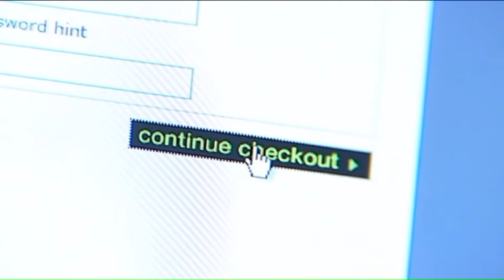Watchdog warns of an epidemic of counterfeit products sold online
Consumer advocates warn there is an epidemic of fake products being sold online, and as many as one in four shoppers have purchased counterfeit goods at some point.